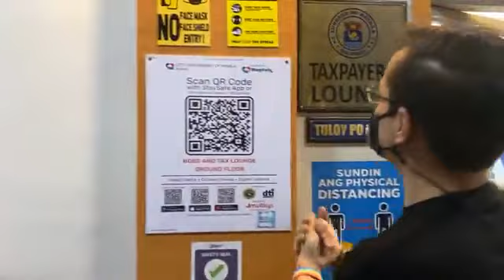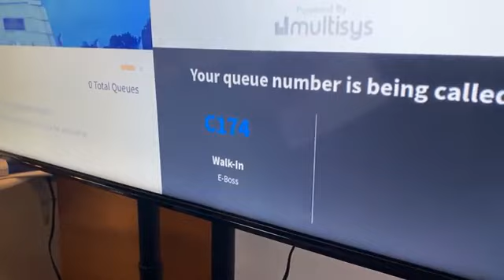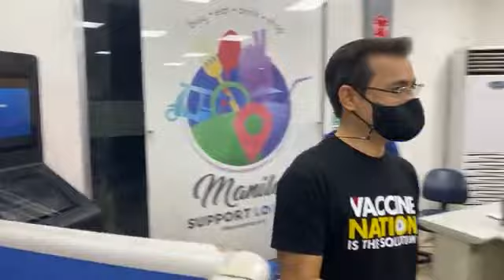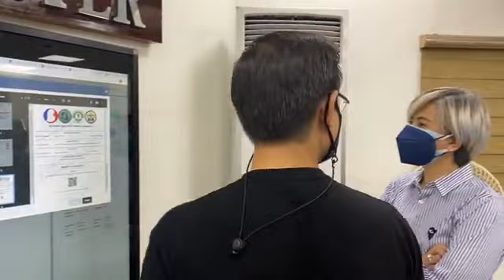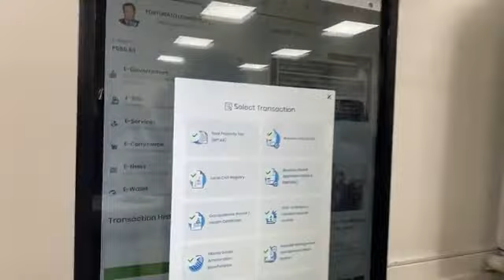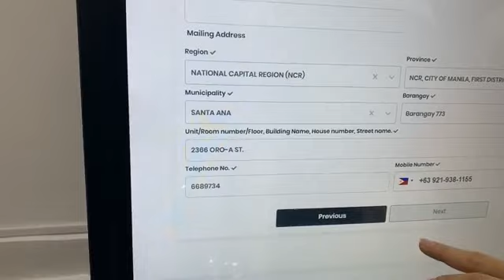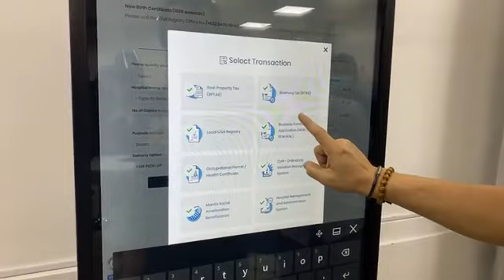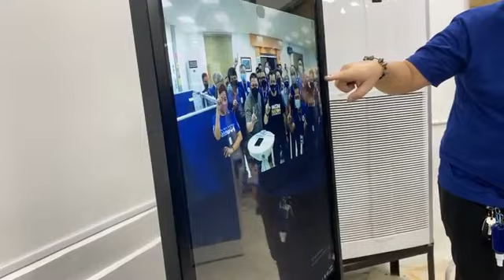WATCH: The launching of the Go Manila e-BOSS system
Mayor Francisco "Isko Moreno" Domagoso and Vice Mayor "Honey" Lacuna-Pangan led the launching of the Electronic Business One Stop Shop system which will speed-up with less human intervention the process of securing your business permits.

Together with the Bureau of Permits, City Treasurer's Office, Electronic Data Processing Services and other revenue offices, this new innovation has come to the city of Manila.

God first! ☝️